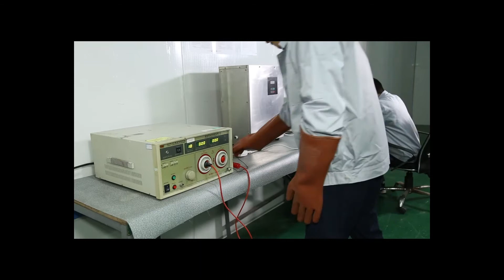Guangzhou OSUNSHINE Environmental Technology Co., Ltd Company Profile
Guangzhou Chuanghuan Ozone Electric Appliance Co., Ltd. was established in 2006，is a medium enterprise specializing in the multi-operation of the R&D and production of various Environmental Products & Equipment. Our main businesses include ozone generator units and parts, water treatment systems from clarifiers to membrane system packages, waste water treatment, environmental protection and equipment accessories & parts. We have about 30 employees with engaged in R&D and Engineering.

With our 13years of experience in Water Treatment and Environment R&D and Engineering, we are able to solve all your solutions in Environmental Protection and Water Treatment.